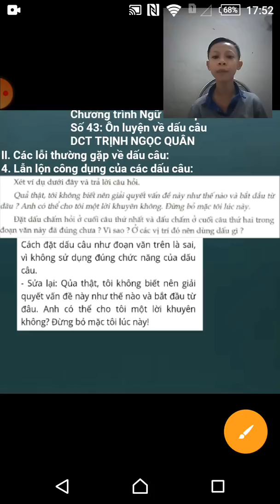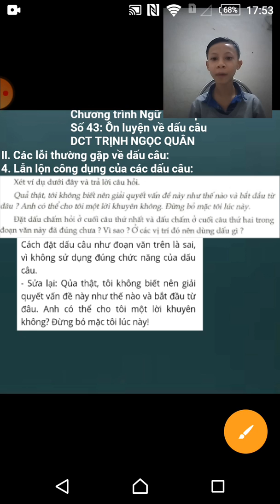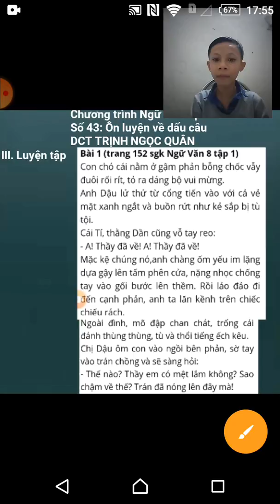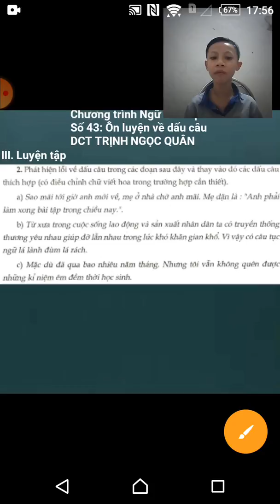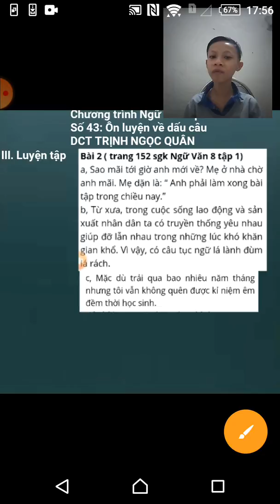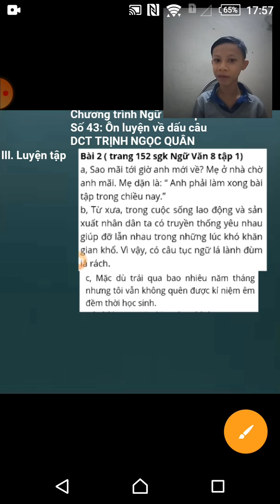Ngữ văn 8: Số 43: Ôn luyện về dấu câu